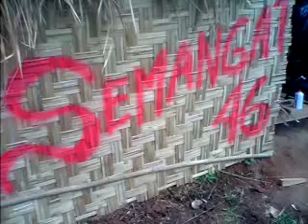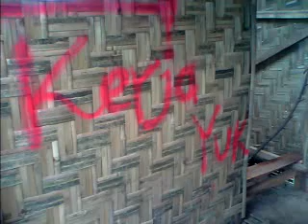Grafiti Gubuk Material 03